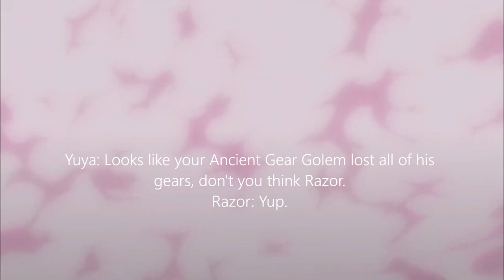Razor's Adventure to Yu-Gi-Oh! Arc V Episode 1 Part 11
Razor: Alright Yuya, it's time we that Golem's Attack points in zero.
Yuya: Right.